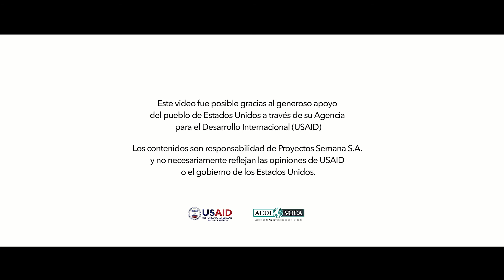Salvados, tres jóvenes que le dieron la espalda al pandillismo (Trailer) | Historias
Enrique Mena, un aspirante a fotógrafo, crece en las calles de El Obrero, uno de los barrios con mayores índices de violencia en Turbo, Antioquia. Al igual que él lo hacen Jonnier Estiven y Lizcano, dos jóvenes que personifican a mujeres que narran en clave de rap la cotidianidad y los problemas que suceden en el Urabá antioqueño.

Realización: César García Garzón

SEMANA RURAL es un proyecto periodístico que busca el empoderamiento de las poblaciones y la conexión de las zonas rurales con los centros de poder económico, político y social creado por Revista Semana.